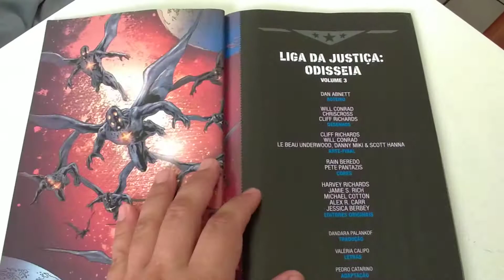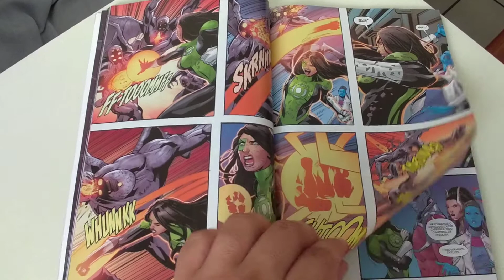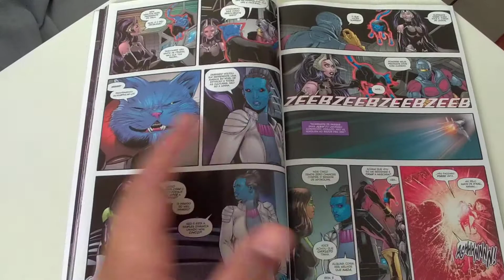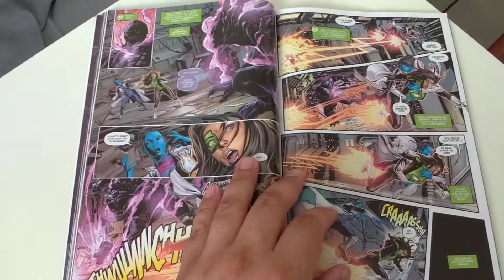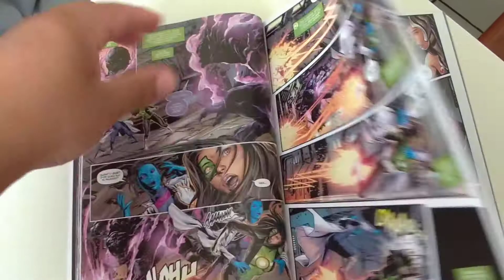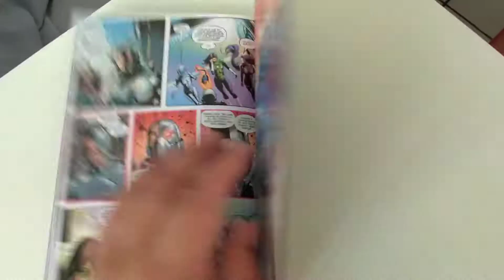Liga da Justiça Odisseia #3 editora Panini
Avaliação e comentários sobre a edição #3 de Liga da Justiça Odisseia, publicado pela editora Panini.

Roteiro Dan abnett

Artes Will Conrad, Chris Cross, Cliff Richards

Arte-final Clff Richards, Will Conrad, Le Beau Underwood, Danny Miki, Scott Hanna

Cores Rain Beredo, Pete Pantazis